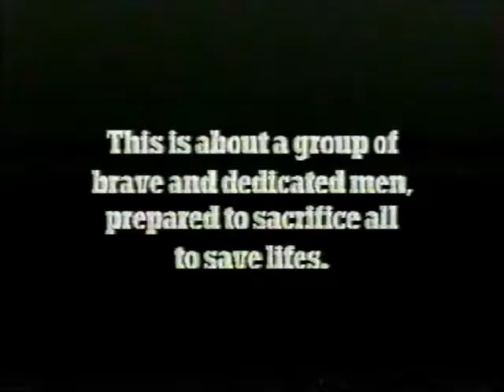Catterick Camp Civil Defence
Another Joe Paine film featuring Civil Defence Corps members from Catterick Camp